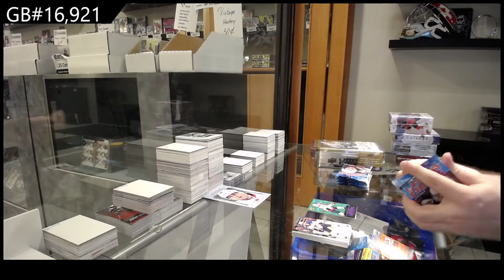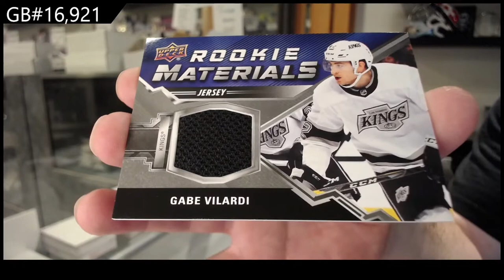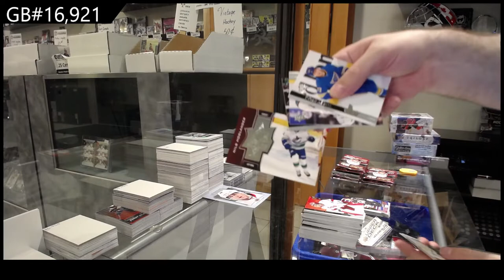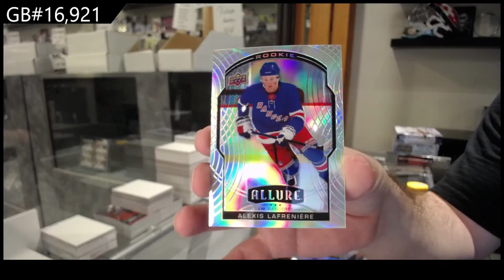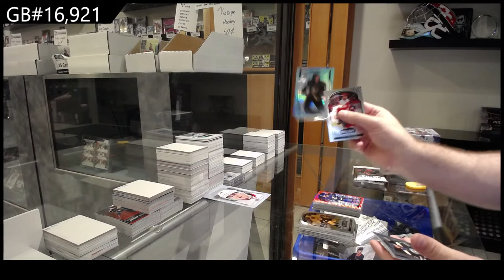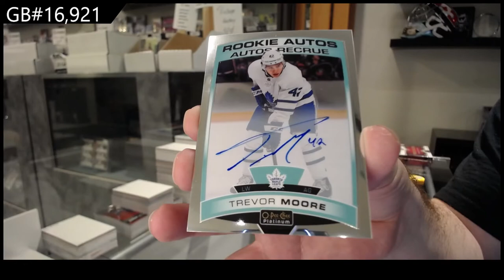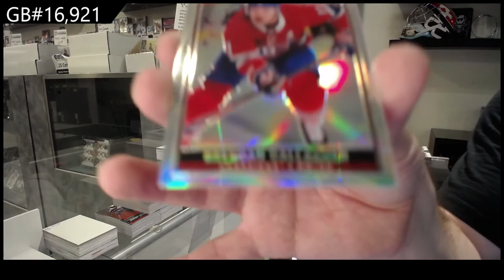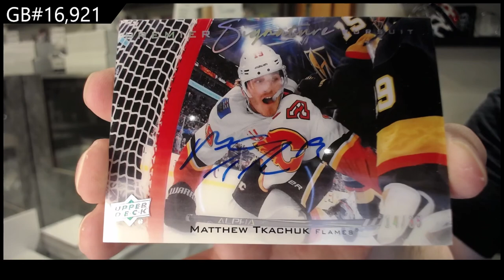20-21 Upper Deck Multi Product Mix Break With Premier - C&C GB #16,921